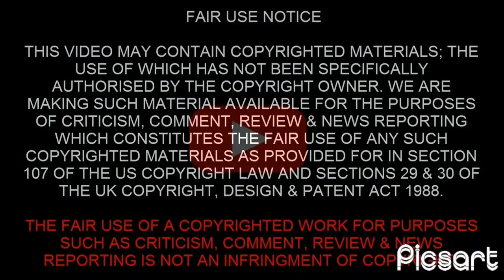Tommy Joyce Scrapping Doncaster Crew Trailer and Pickup